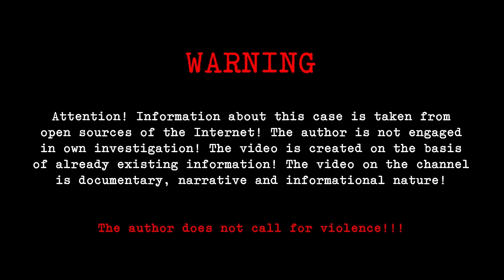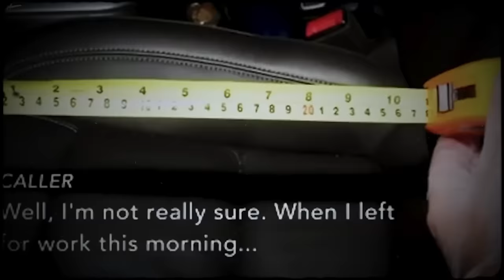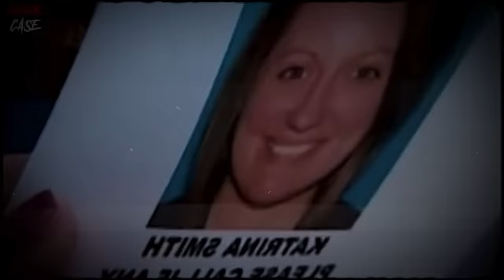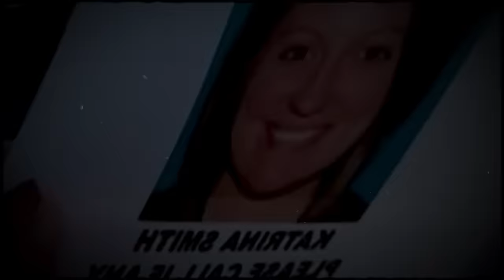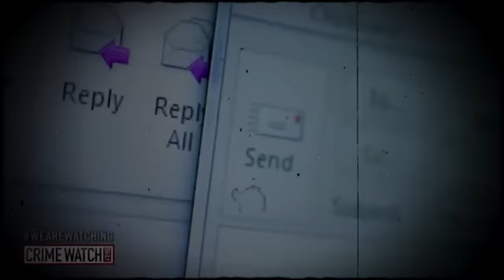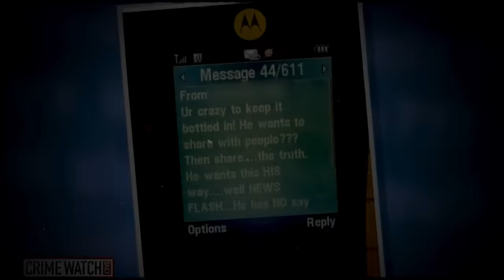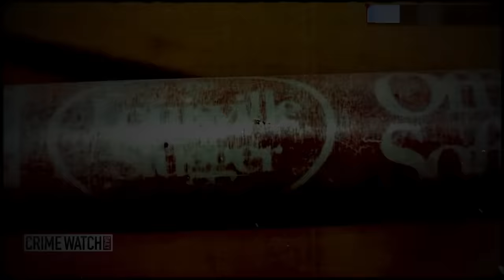The Husband Who Called 911 on His Missing Wife, But Was the Killer! True Crime Documentary.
Katrina Ashley Edlund was born on July 16, 1982. She was the youngest child of her mother, Vikki. Katrina had two siblings: an older brother named Chad and a younger sister named Miranda. As a child, Miranda looked up to her older sister, Katrina. Miranda often tried on Katrina's clothes and used her makeup, as she admired and wanted to be just like her. Over the years, Miranda and Katrina developed a deep bond and became more like best friends than sisters. When Katrina was young, her parents separated, and she lived with her mother. Katrina was raised in Machesney Park, Illinois, a bedroom community located outside of the city. Those who knew Katrina described her as a kind-hearted and fun-loving individual. Katrina particularly cherished the holiday season and thoroughly enjoyed giving gag gifts to her friends and family.